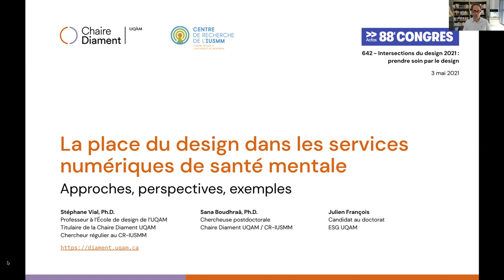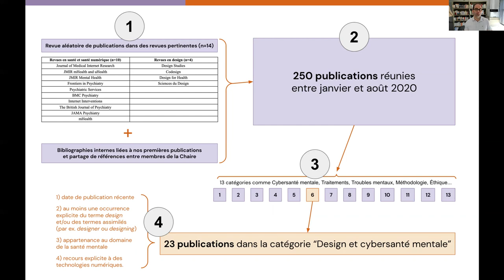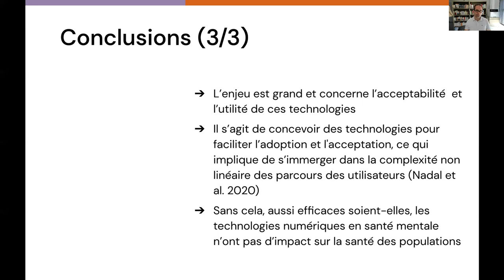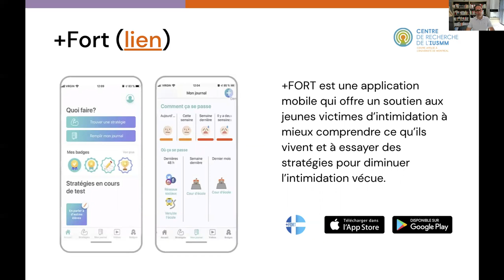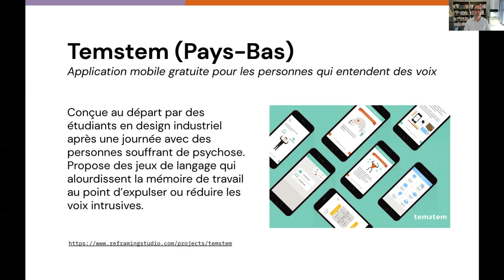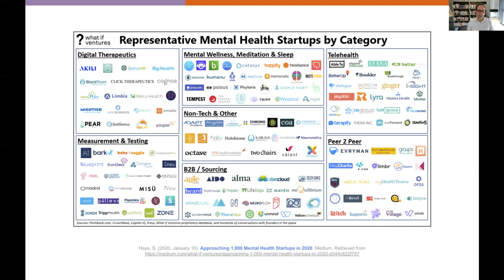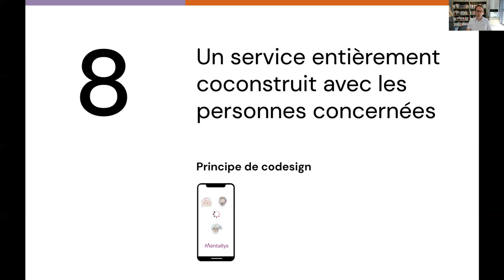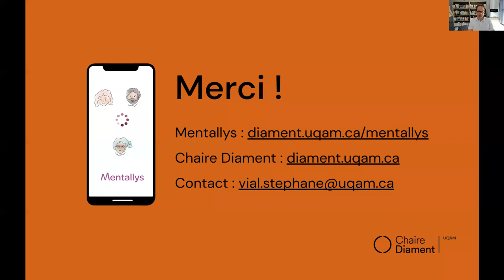La place du design dans les services numériques de santé mentale, par Stéphane Vial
Cette communication vise à faire le point sur le rôle du design dans les services numériques de santé mentale et, plus généralement, sur le nouveau champ émergent du design pour la cybersanté mentale. Dans un premier temps, nous nous appuierons sur une revue de littérature exploratoire basée sur un corpus de 23 articles constitués à partir d'une base de données de 250 publications pour présenter les quatre approches de design les plus utilisées et mobilisées en santé mentale numérique, à savoir : le design centré sur l'utilisateur, le design participatif, le codesign, et le design thinking. Ensuite, nous expliquerons en quoi consiste le design pour la cybersanté mentale, considéré comme un nouveau cadre d'innovation sociale pour les interventions numériques en santé mentale. Le design pour la cybersanté mentale fait référence au large éventail des stratégies de design centrées sur l'humain et des stratégies créatives interdisciplinaires qui permettent de définir la structure, la fonction et la forme d'un service numérique de santé mentale de haute qualité expérientielle. En troisième et dernier lieu, nous présenterons et analyserons deux études de cas emblématiques de la nouvelle approche que nous appelons design pour la cybersanté mentale. Le premier cas est TemStem (Pays-Bas), une application pour smartphone destinée aux personnes qui entendent des voix et qui sont gênées par celles-ci dans leurs activités quotidiennes, basée sur une étroite collaboration entre des designers, des psychothérapeutes et des personnes souffrant de psychose. Le deuxième cas est celui de Mentallys (Canada), un système d'accès aux soins de santé mentale et de suivi à long terme basé sur une application mobile, axé sur l'anxiété et la dépression et co-construit avec les utilisateurs finaux (cliniciens, patients et soignants) grâce à des méthodes de codesign fortement centrées sur le patient et grâce à des collaborations multidisciplinaires.
Stéphane Vial est professeur à l’École de design de l’Université du Québec à Montréal (UQAM), où il enseigne la théorie du design et le design d’interaction. Titulaire de la Chaire de recherche de l'UQAM en design pour la cybersanté mentale et chercheur régulier au Centre de recherche de l'IUSMM, il travaille avec son équipe à la création d'interventions numériques en santé mentale de haute qualité par le biais du design et du codesign. Il est également directeur de la rédaction de la revue Sciences du Design et auteur de plusieurs livres sur le design et le numérique aux Presses universitaires de France, MIT Press et Springer.
Communication présentée dans le cadre du colloque "Intersection du design 2021 : prendre soin par le design" au 88e Congrès de l'Acfas, du 3 au 7 mai 2021